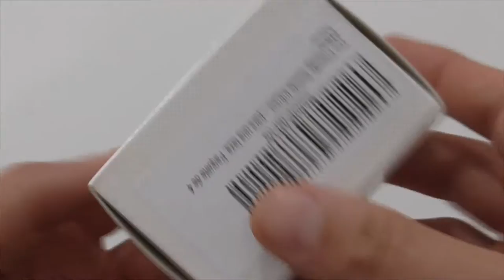Pack de 4 infusores de té de acero inoxidable. The Friendly Swede.